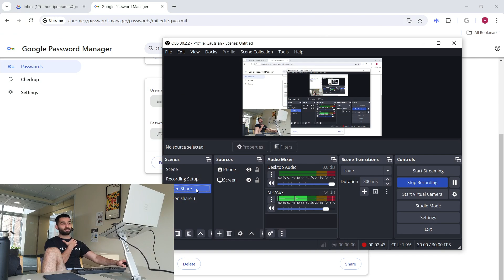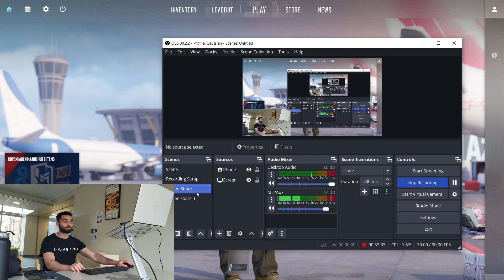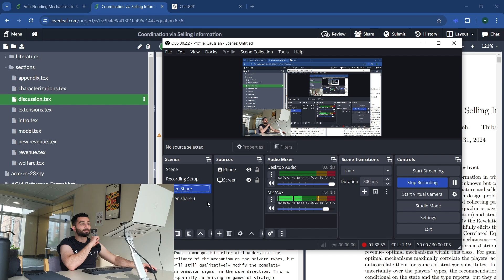First step, proposal.